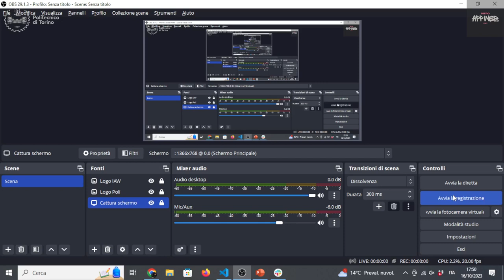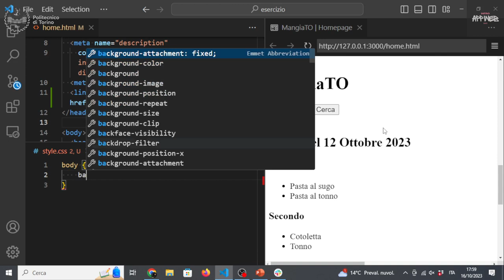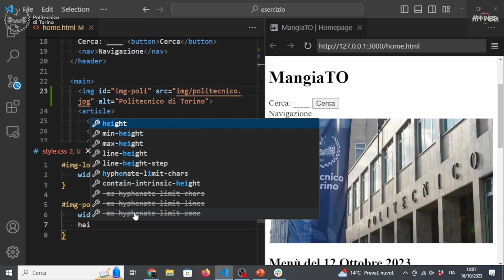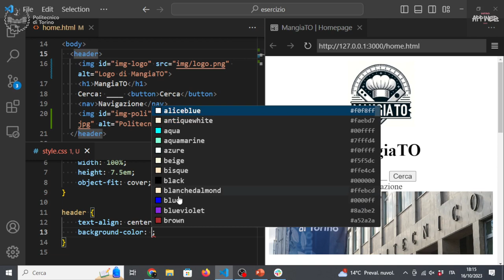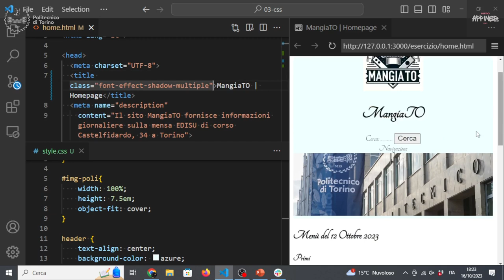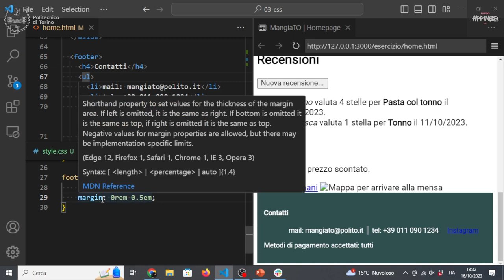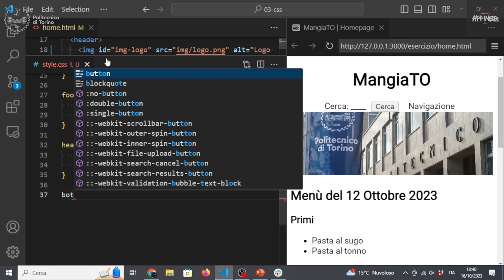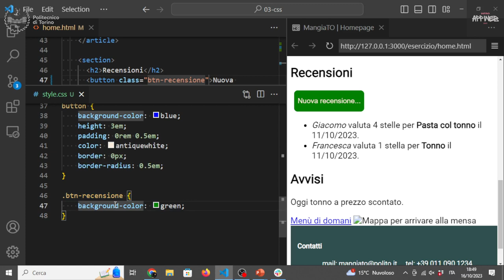IAW2023-L06: Esercizio su CSS3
ATTENZIONE: i primi 5 minuti di video hanno un volume estremamente alto!

Lezione 06, data 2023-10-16: Esercizio su CSS3.